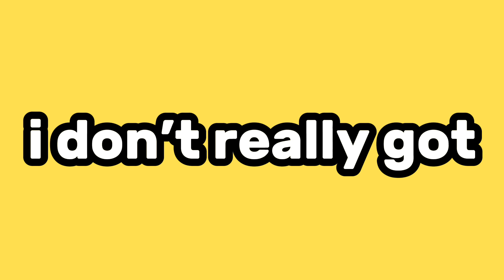ANSWERING YOUR QUESTIONS! (PART 2)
👀 Answering your guys questions from Twitter! Part 2! 👀

🎵 Music's in this video (monkeys spinning monkeys)